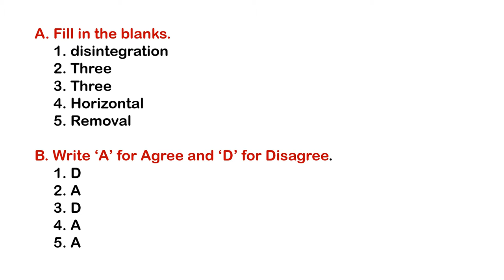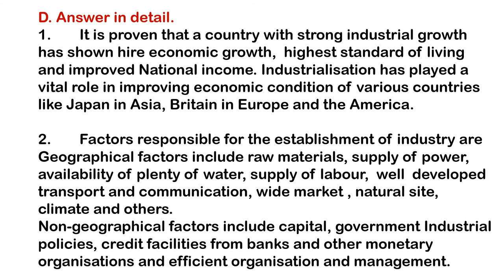VII GEOGRAPHY 4 and 5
write in the copy